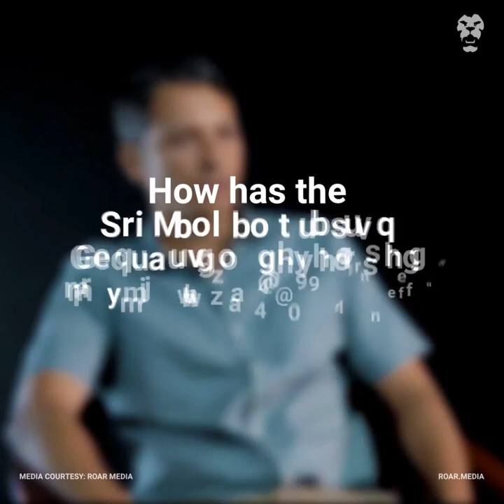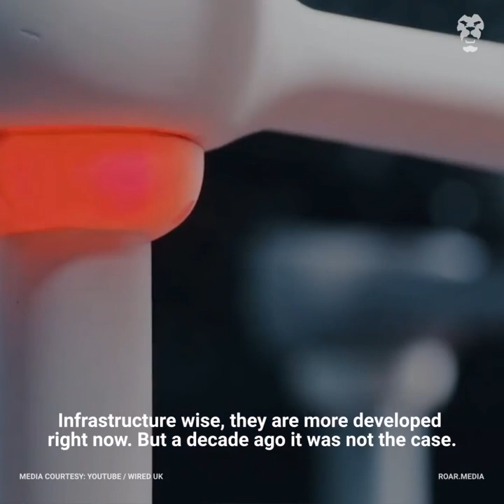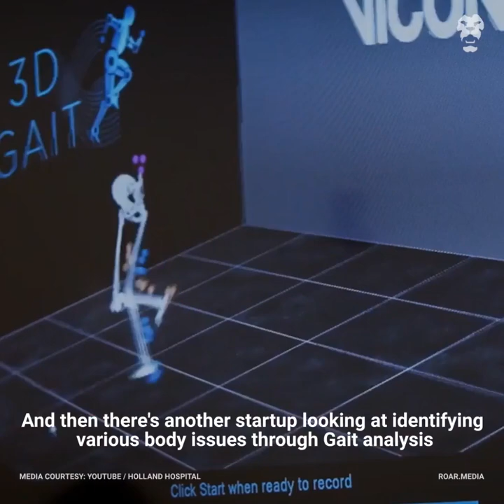A Sit Down With Heminda Jayaweera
How has the Sri Lankan tech and startup ecosystem changed over the last 5-10 years? What more should we do? Heminda Jayaweera, Co-Founder of Venture Frontier Lanka sat down with us to share his views.